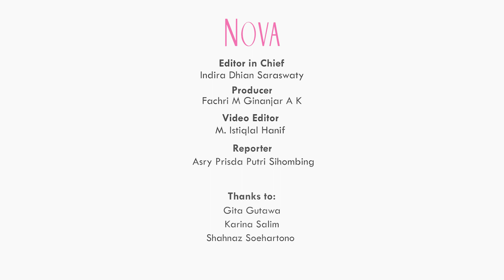Shahnaz Soehartono, Gita Gutawa, dan Karina Salim Bicara Soal Perempuan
Shahnaz Soehartono, Gita Gutawa, dan Karina Salim memang dikenal karena status pendidikannya yang tak main-main. Nah, kali ini ia bercerita soal pemikiran orang tentang perempuan dan status pendidikan hingga hubungannya menjadi ibu rumah tangga. Menurut mereka perempuan hebat itu yang seperti apa, ya? Yuk, simak video lengkapnya ya!

0:50 Perempuan hebat menurut Gita Gutawa
1:21 Perempuan hebat menurut Karina Salim
2:32 Perempuan hebat menurut Shahnaz

EDITORIAL OFFICE

ADVERTISING